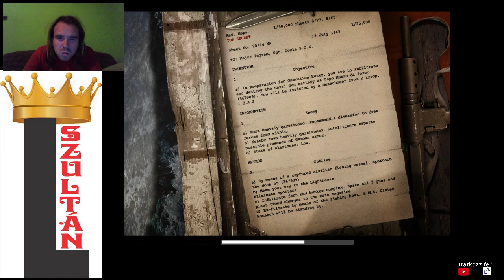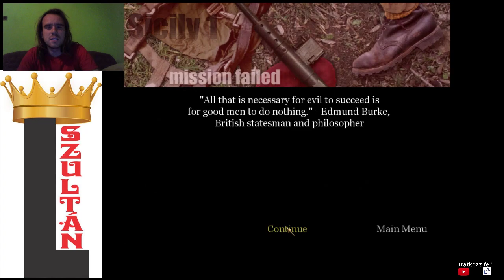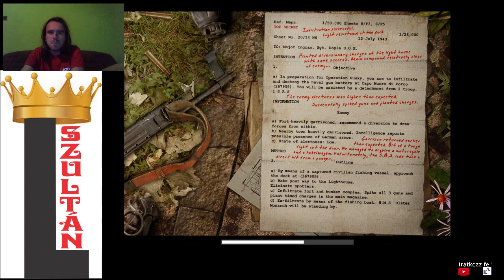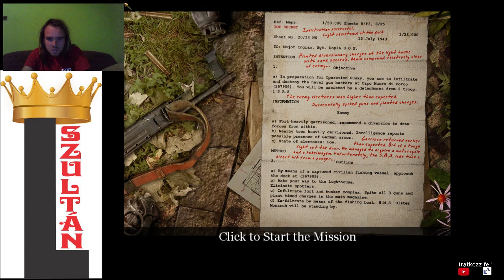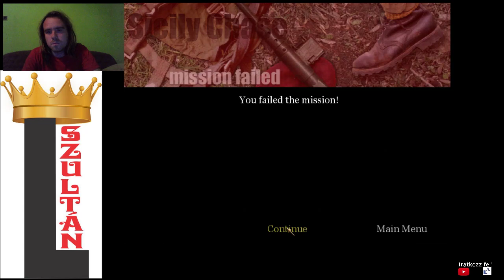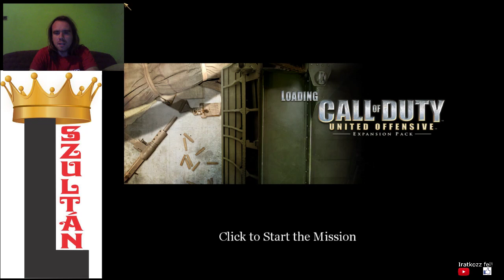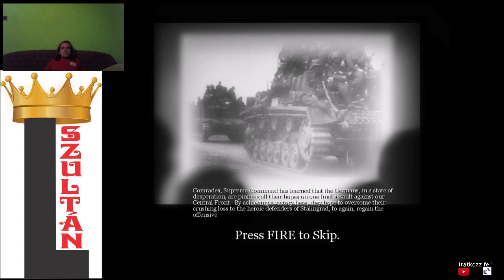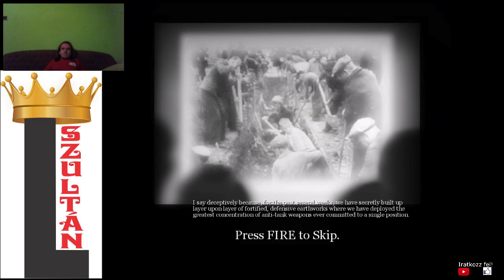EC #45: OPERATION HUSKY Call of Duty: United Offensive walkthrough #4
Sicily campaign